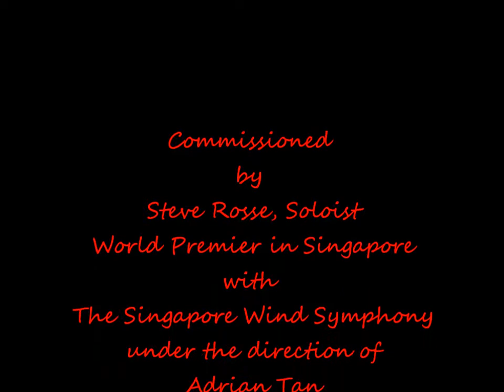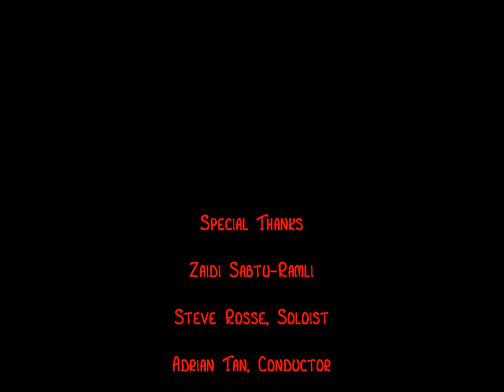Le Petit Point Rouge SWS.wmv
A piece of music commissioned by Steve Rosse Le Petit Point Rouge is the little red dot.  The little red dot on the map that is Singapore.  Small, but busy, chaotic, beautiful.  It is a Tuba Concerto written for Steve Rosse. Members of the Brass Section of the Singapore Wind Symphony, under the direction of Adrian Tan, perform the first movement of the piece with Steve on March 17th.

This is a very virtuosic piece of music for both the ensemble and the Soloist.  Performed well, and to an appreciative audience.  Please if you choose to comment, be nice or don't comment.  The people in this video perform for the sake of performance, for the sake of music.  Without such people: art, music, and eventually culture would die.  The hope is that at least one person that saw the performance live, or one person that sees this video will be inspired to pick up a musical instrument and play.  After all, to have the heart of a child is to play.